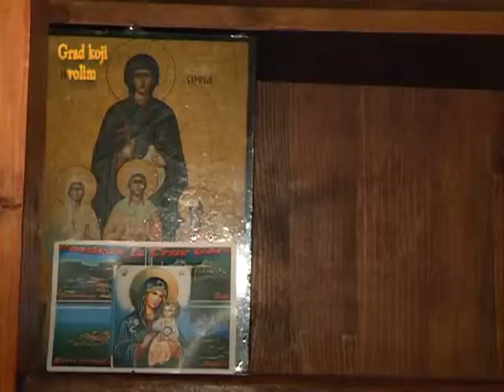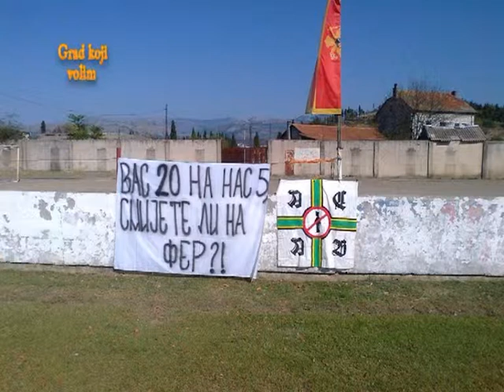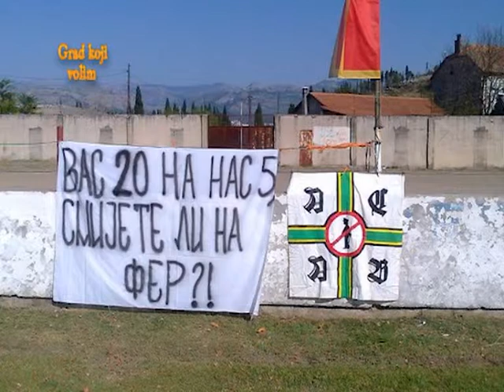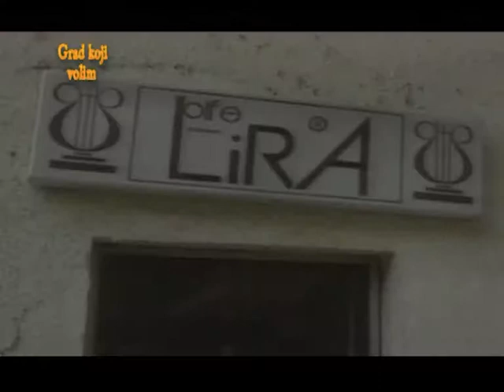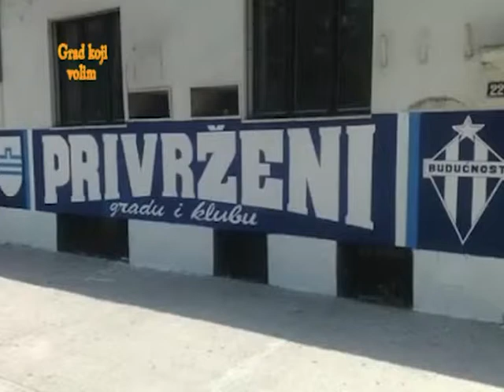GRAD KOJI VOLIM ZORAN B. VUKČEVIĆ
Zoran Boža Vukčević, proslavljeni Podgorički umjetnik, jer njegovi radovi u frizerskom zanatu, se gledaju i računaju kao umjetnost, Zoran je frizerski zanat, podigao na najveći mogući nivo, donio svetske trendove u frizerskom poslu, postavio temelje istog, a danas uspješan u vođenju porodičnog posla, predavač, žiror na svjetskim takmičenjima... -
U ovoj emisiji priča o odrastanju, djeci, porodici, roditeljima, zabjelčanima i starovarošanima, o prvoj mušteriji , o ulasku u svijet "ozbiljnih ljudi i majstora ovoga zanata"...